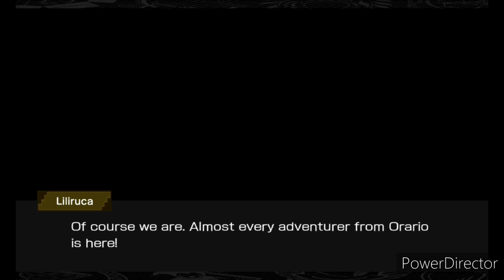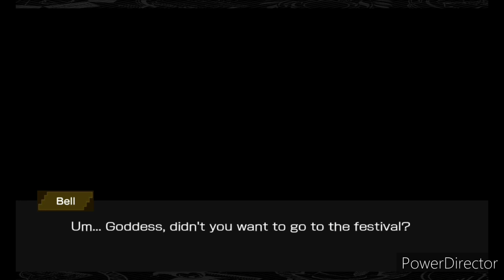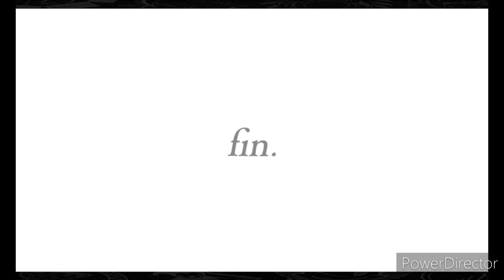Danmachi Memoria Freese Event: Grand Day Story 34-41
I finally got Grand Day story 34-41 from Danmachi Memoria Freese.

I'm still trying on character's story and all main story.